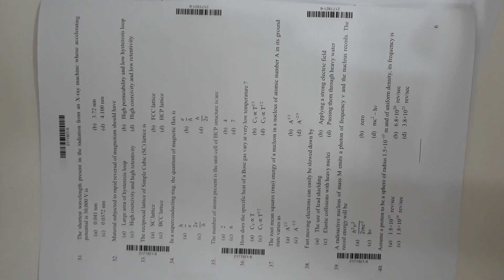AMU PH.D applied physics Admission test paper l 2023 2024 l AMU Phd exam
AMU Ph.D Admission test papers